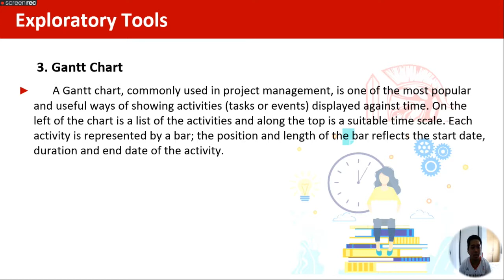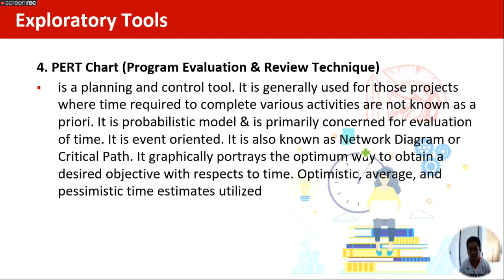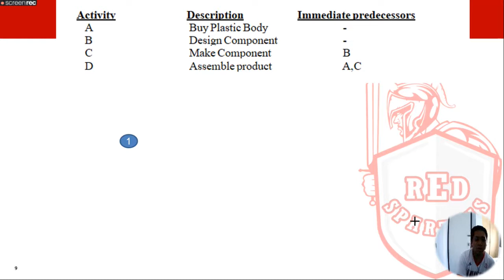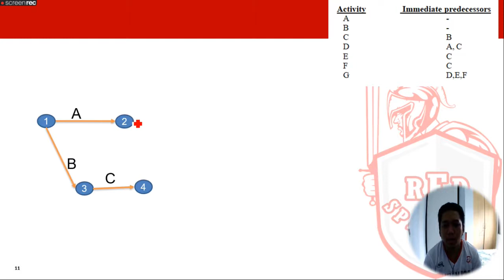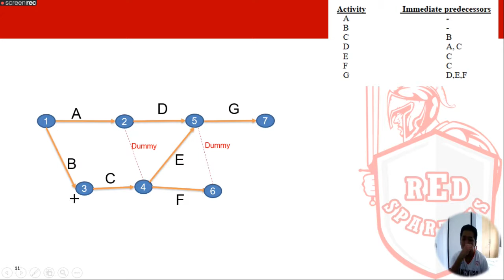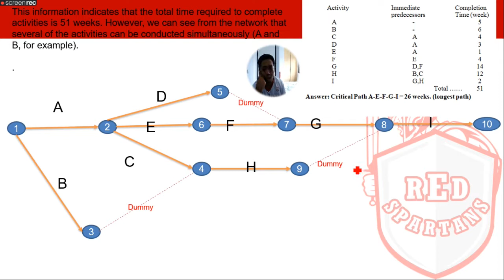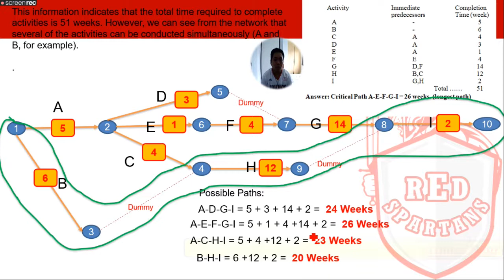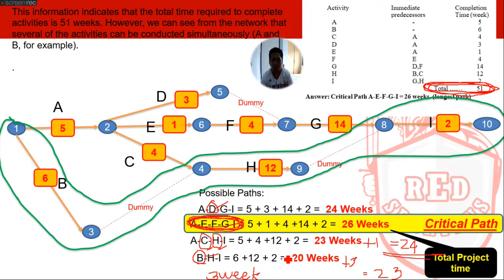WSM 3 b Method Study PERT CPM